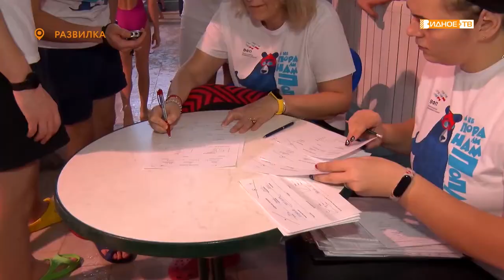«Зимние соревнования» - рождественские старты в Развилковском бассейне «Дельфин»